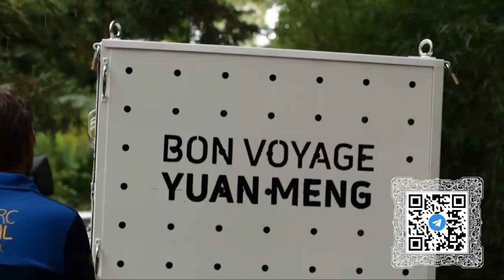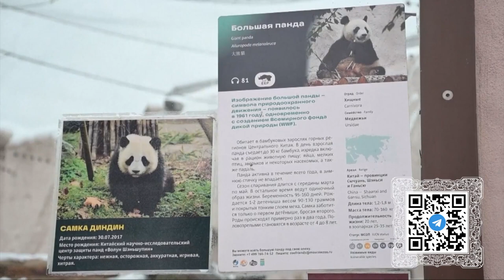Торговый юбилей, полвека дружбы, медийные контакты, древние практики, пушистые дипломаты — (710)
Смотрите информационно-публицистическую программу «Китайская панорама» на телеканале «Большая Азия» (Выпуск 710):
- В Исламабаде отпраздновали 10-летие Китайско-пакистанского экономического коридора
- Посольство Гайаны в Китае отметило 50-летний юбилей
- Российские и китайские СМИ обсудили расширение сотрудничества
- Спортсмены со всего мира изучают китайское боевое искусство в Деревне Универсиады
- Три родившиеся за рубежом панды вернутся на историческую родину до конца года